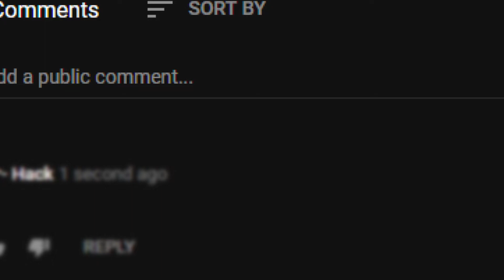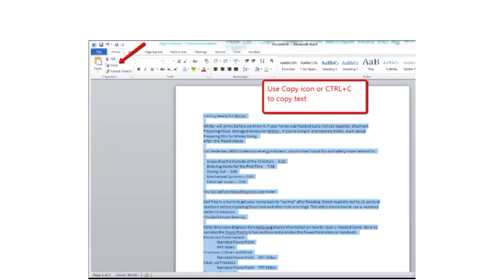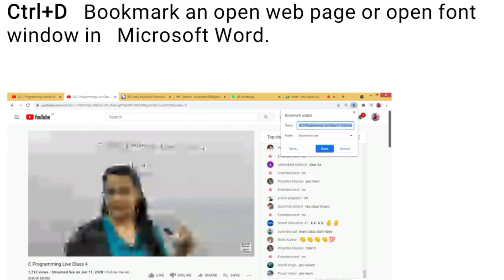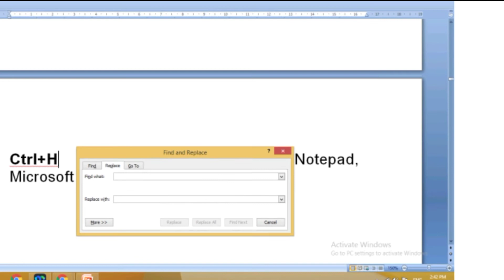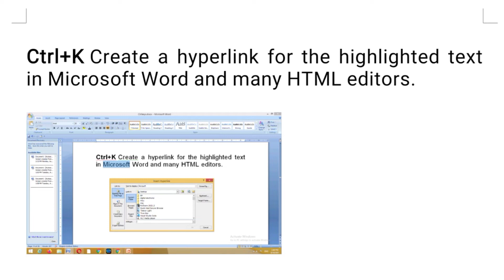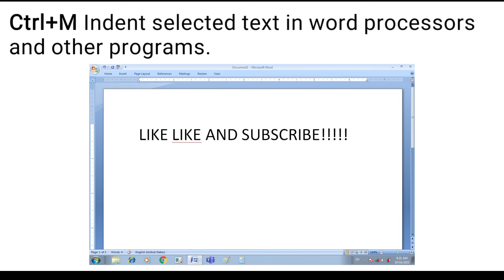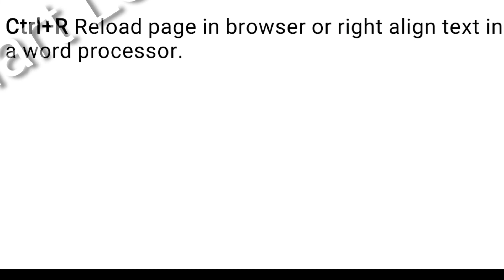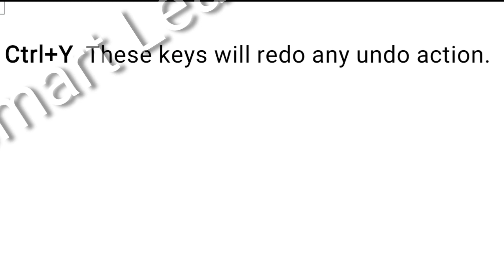Computer Shortcut Keys | Ctrl A to Z Shortcut Keys| Smart Learning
In this video we are going to discuss about Ctrl+A to Z Shortcut Keys of Computer.. if this video is helpful to you then give a shortcut to motivate us and like the video share with all of your friends and subscribe to our YouTube channel also!! and I will meet you in my next video till then take care and bye bye 👋☺️

control shortcut keys in computer,
Ctrl shortcut keys,
Ctrl+ A to Z shortcut keys,
Ctrl+D shortcut key,
Ctrl+E shortcut key,
Ctrl+W shortcut key,
copy shortcut,
smart learning,
computer basics,
computer fundamental shortcut keys,